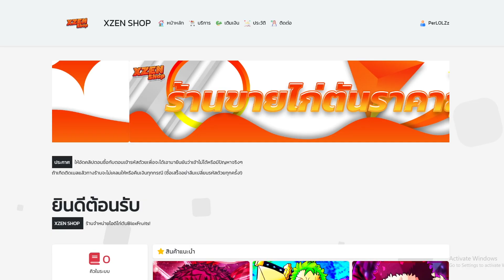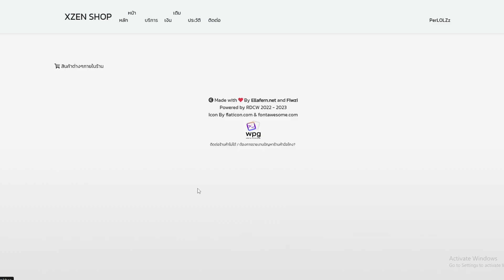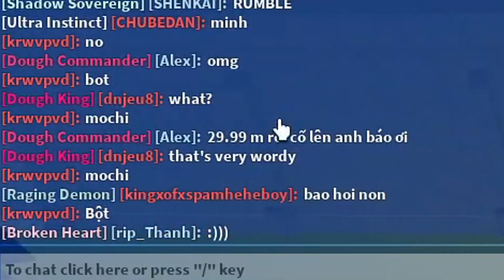ผลเสือ+เผ่าปลาV.4 โคตรโกงโดนรุมก็เอาไม่ลง! เจอโปรมาบุกเซิฟ!?! (Blox Fruits)